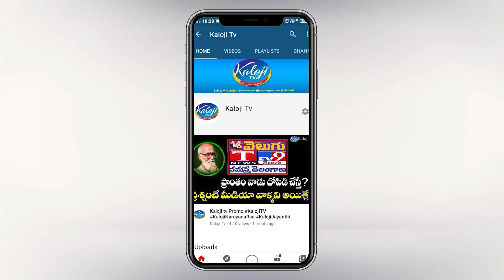రేవంత్ కి ఇచ్చిపడేసిన సామాన్య మహిళ..! | Common Woman Fires On CM Revanth Reddy| Congress | Kaloji TV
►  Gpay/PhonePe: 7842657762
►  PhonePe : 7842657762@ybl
►  Gpay : kalojitv@okicici